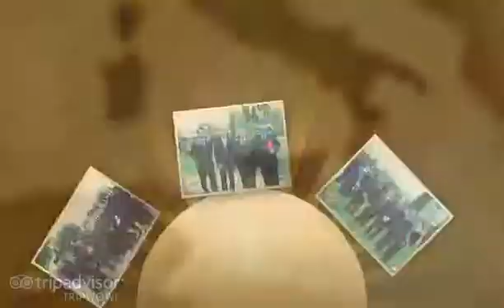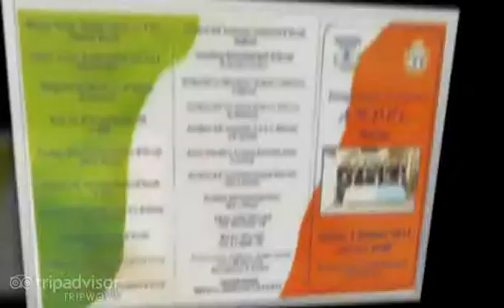tripwow ta 02e1 6628 a10c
Attivita Associativa A.N.P.Pe